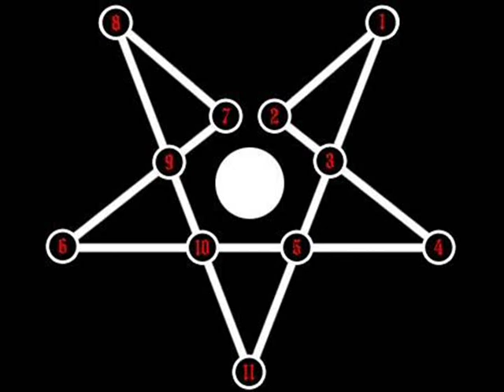Her Dark Host - (Unto The) Dark